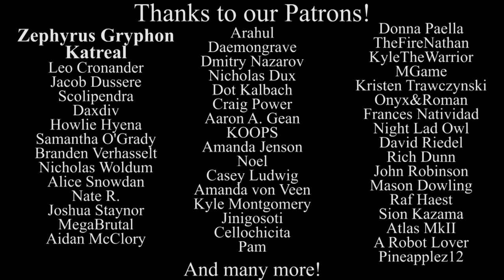Undertale Genocide Package - Battle Against a True Hero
Track 4/10 for the Genocide Package from Man on the Internet.